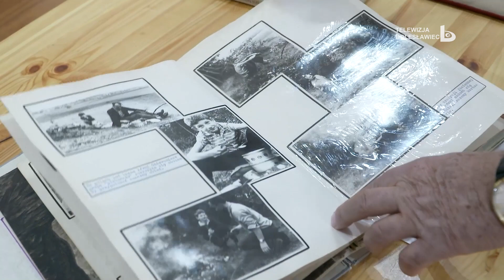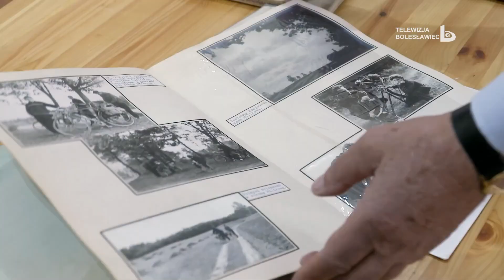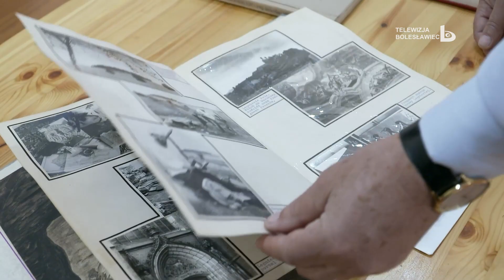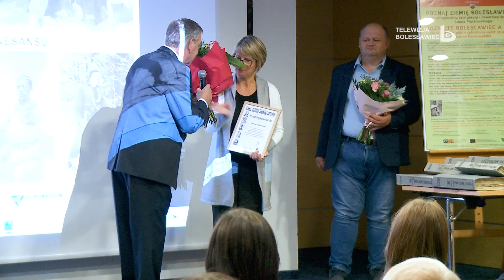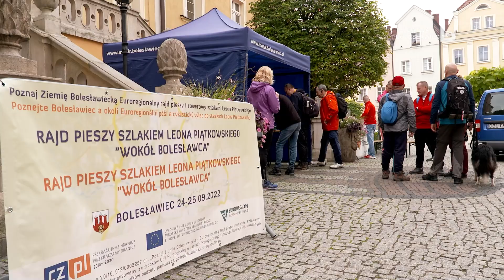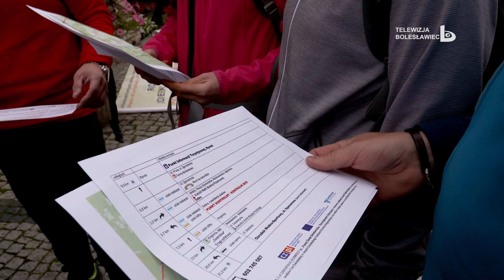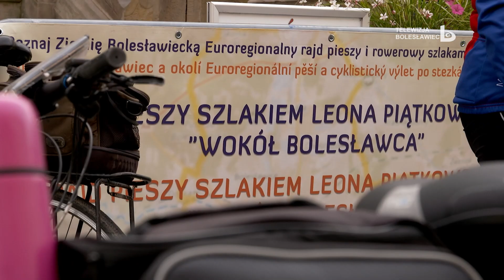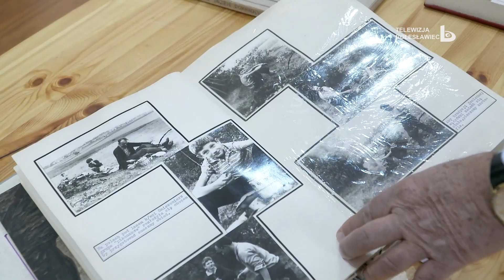Wydarzenia 3 października 2022